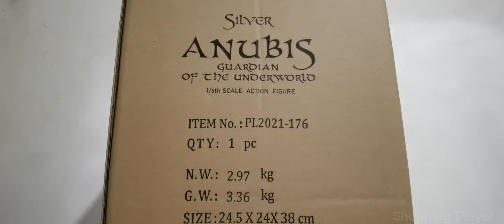TBLeague Anubis Guardian of the Underworld (Silver) 1/6 Scale Figure Toy Box 20220116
Anubis is the Greek name of the god of death, mummification, embalming, the afterlife, cemeteries, tombs, and the Underworld, in ancient Egyptian religion, usually depicted as a canine or a man with a canine head. Like many ancient Egyptian deities, Anubis assumed different roles in various contexts.
Depicted as a protector of graves as early as the First Dynasty (c. 3100 – c. 2890 BC), Anubis was also an embalmer. By the Middle Kingdom (c. 2055 – 1650 BC) he was replaced by Osiris in his role as lord of the underworld.
One of his prominent roles was as a god who ushered souls into the afterlife. He attended the weighing scale during the "Weighing of the Heart," in which it was determined whether a soul would be allowed to enter the realm of the dead.
Product Features: 1/6 Scale, Made of plastic and fabrics, Highly poseable body with a head sculpt, Includes fabric clothing, armor, and weaponry, Silver version.
Box Contents: Anubis figure, 2 Headsculpts, 3 Pairs of interchangeable hands, Neck armor, Belt, Skirt, Pair of forearm armors, Pair of feet , Pair of fabric leg sleeves, Pair of fabric armbands, Pair of leg armors, Pair of armlets, Cross, Trident, Egyptian flail, Cloak, Base, Holder.
Perfect for any Guardian of the Underworld fan! Collect and display all Guardian of the Underworld action figures!
Movie Doll for Kids Boys Girls Christmas, Decoration, celebration, Halloween Party Event, Showcase, display figure.